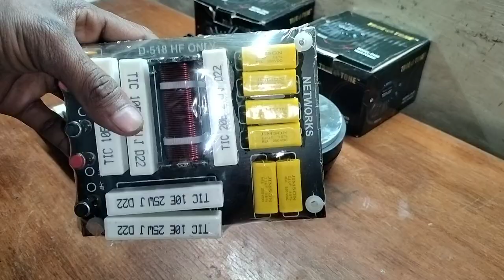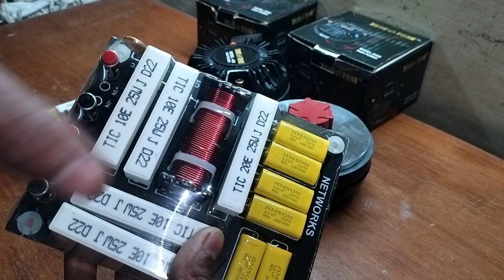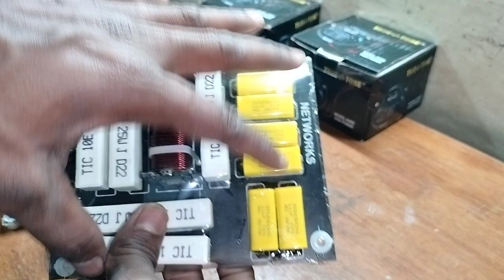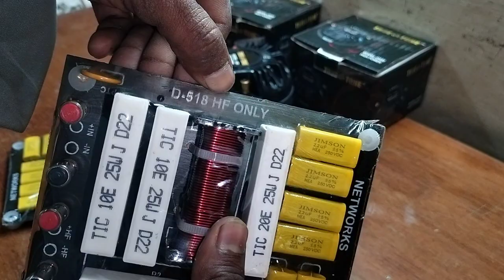Unboxing 450 Watt tweeter 518 network plate place order wats up no 9311138351 New Delhi 110019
1 450 Watt tweeter
2 518 network plate
3 wats up no 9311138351
4 New Delhi 110019